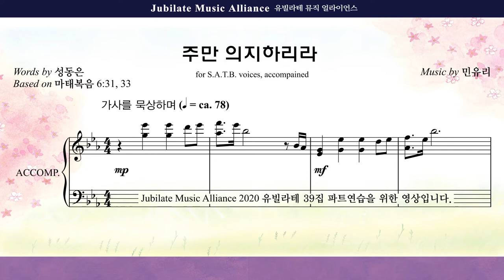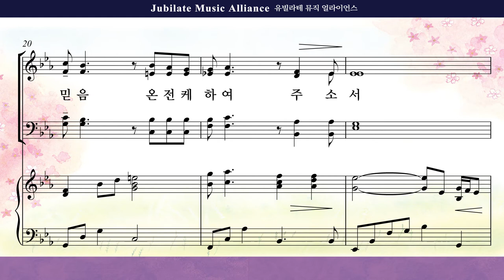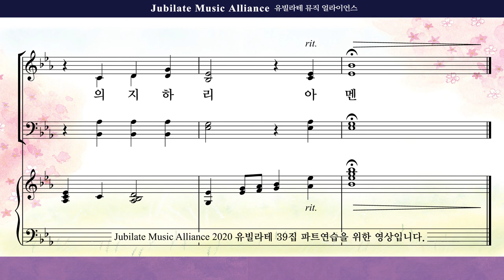[유빌라테 39집]21. 민유리 - 주만 의지하리라 Bass